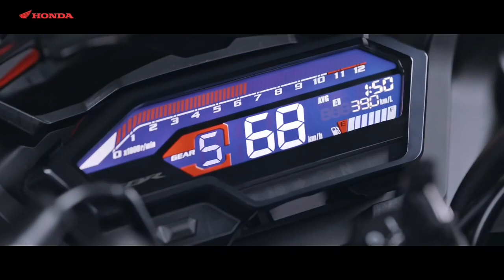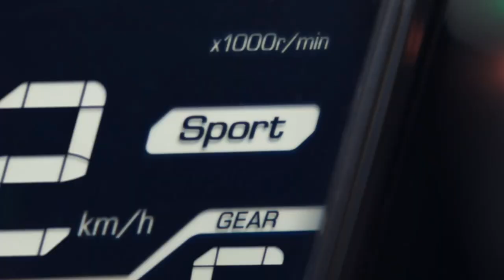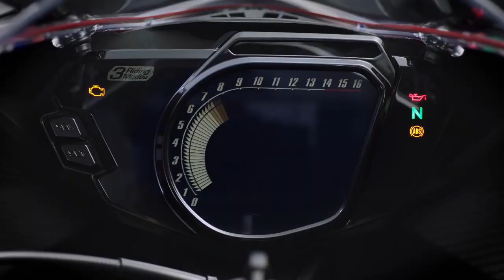New Honda CBR 150R Showroom வந்தாச்சு🔥Under 1.80 Lakh|Stylish & Features|Price |Tamil| epicriderjayz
🎬Popular Video's Link 🔗 Here Please Check ✔️